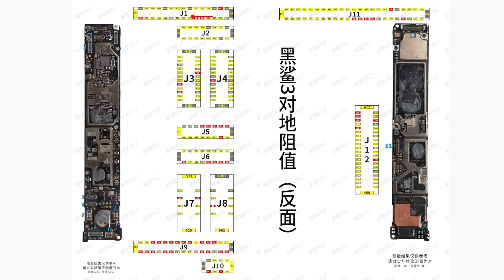【拆解】吹风机“大战”黑鲨3 -详细拆解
维修、学习请联系客服
微信公众号：艾奥科技
Current Mood - Gregory Davi
简单学会修手机 人人都是工程师